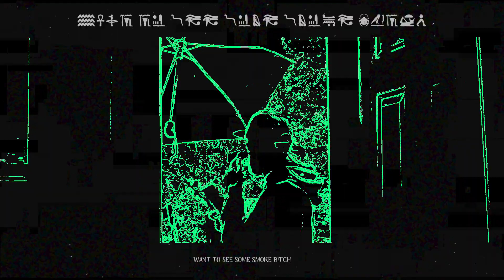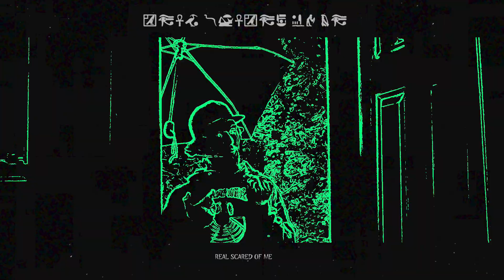Danger Mouse & Black Thought - Belize (RaynkMix Lyric Vid)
R.I.P. DOOM

@raynkog on all sites